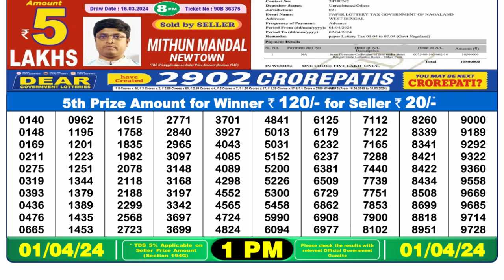🔴 Lottery Sambad Live 01:00pm 01/04/24 Morning Nagaland State Dear Lottery Result Pdf Download